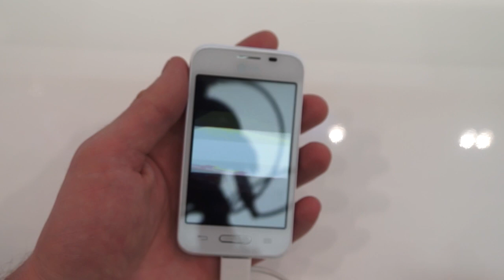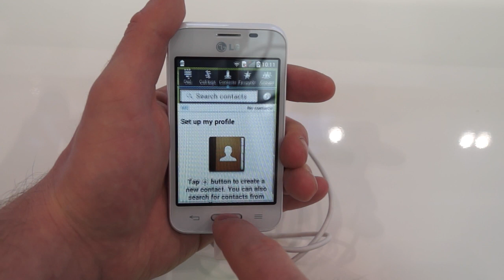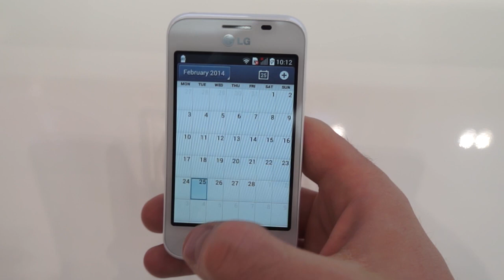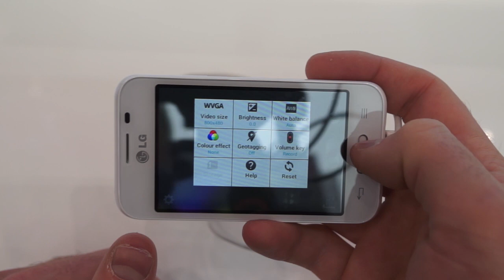LG L40, prise en main au MWC 2014 - par Test-Mobile.fr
Prise en main du LG L40 au MWC 2014.